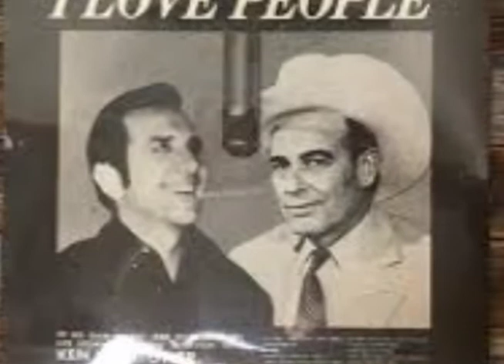The life and sad ending of Bob Wills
He  was an American Western swing musician, songwriter, and bandleader. Considered by music authorities as the co-founder of Western swing, he was known widely as the King of Western Swing